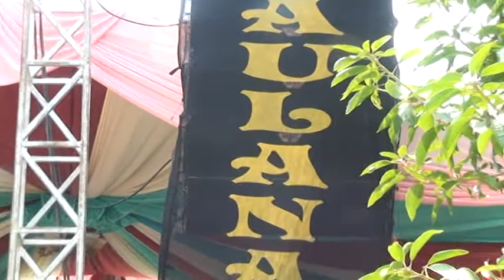22 YA ROBI BALIQ EL WAFDA LIVE GROBOGAN WALIMATUL KHITAN MAULANA